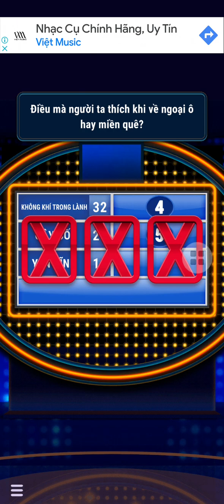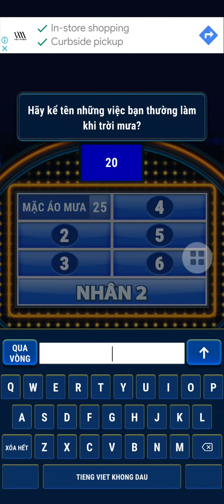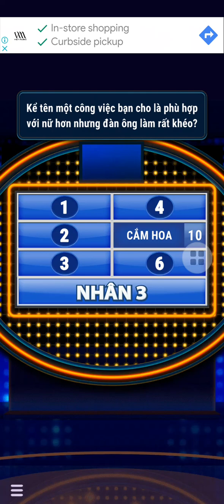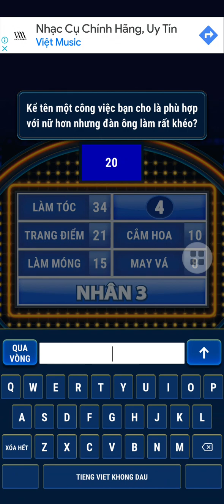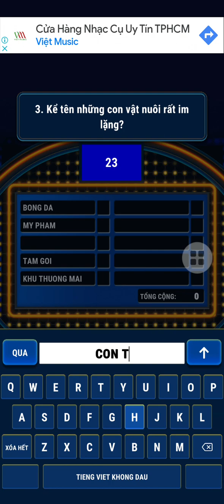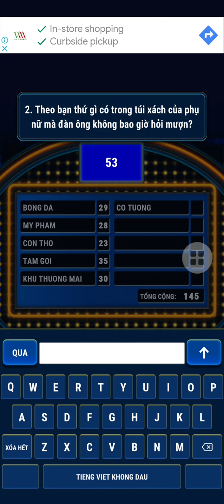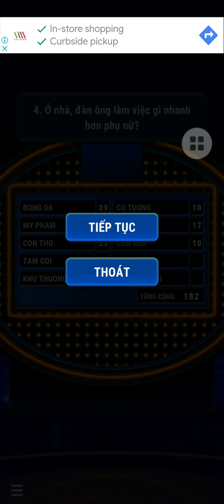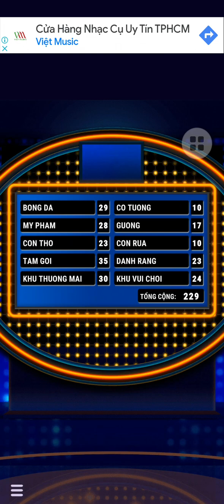Khảo sát 100 2024 - Tập 87 (05/12/2023)